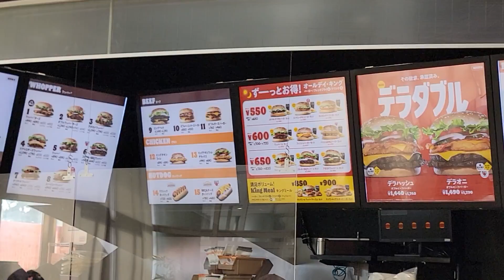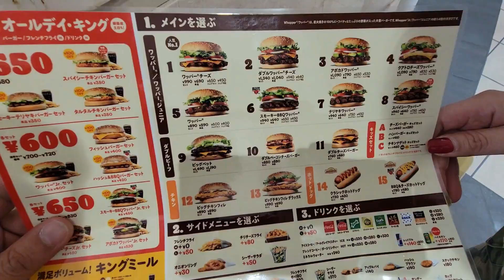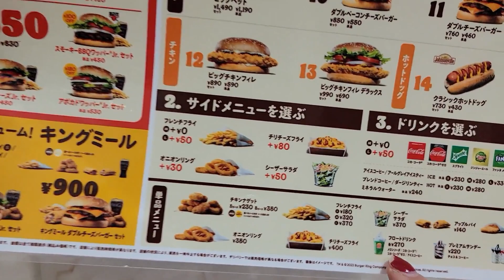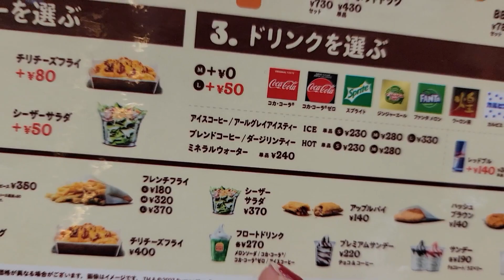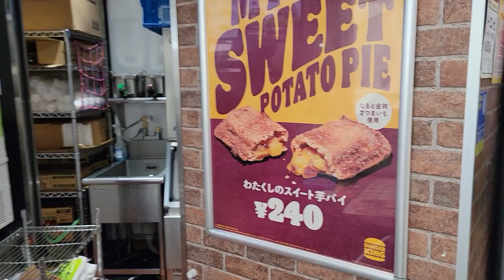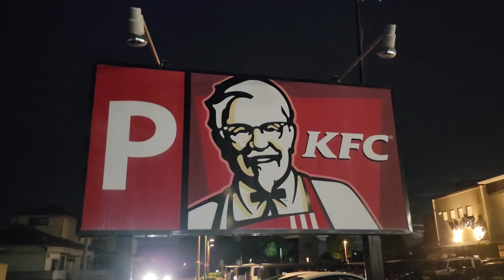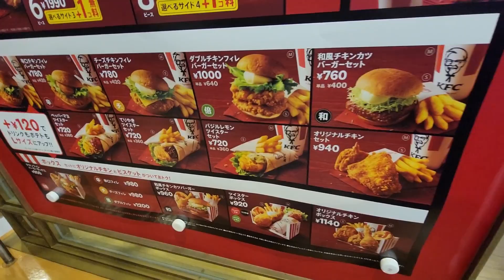Cambian los SABORES en Japón??? 🇯🇵🍔🍟- Yo soy Yurieli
Explorando el Fast Food en Japón 🇯🇵: Burger King, McDonald's y KFC. Desde hamburguesas 🍔🍟  hasta pollo frito crujiente 🍗 , este video te presenta las opciones que ofrecen estas famosas cadenas en el apasionante y diverso mercado japonés. ¡No te pierdas esta experiencia de sabor!"

Cual crees que logró conquistar nuestro paladar?? Los esperamos 🥰☺️

Descubre Japón 🇯🇵 a través de nuestros ojos en “Yo soy Yurieli” Exploramos aventuras, cultura y delicias culinarias de los rincones más remotos también. Únete a nosotros para vivir la experiencia japonesa auténtica.

Contenido del Canal:
🌸 Aventuras Únicas: Exploramos paisajes impresionantes y eventos culturales emocionantes.
🍣 Gastronomía Inigualable: Sumérgete en la deliciosa variedad de la cocina japonesa.
🎎 Guías Prácticas: Ofrecemos consejos útiles para viajar y disfrutar de Japón al máximo.

Únete a nuestra aventura
Prepárate para una experiencia que estimulará tus sentidos y enriquecerá tu alma. ¡Nos vemos en nuestro próximo viaje!